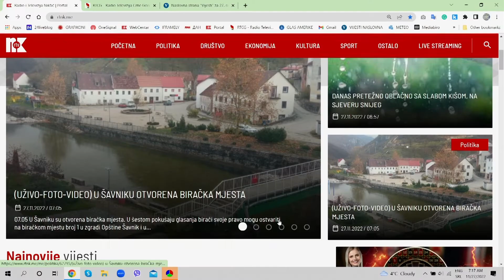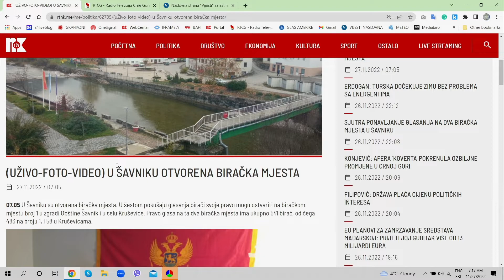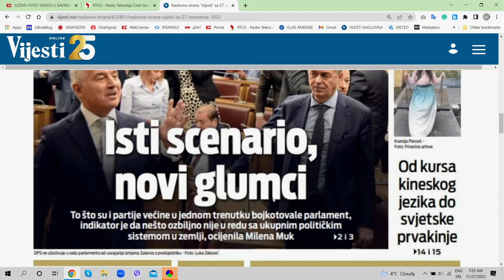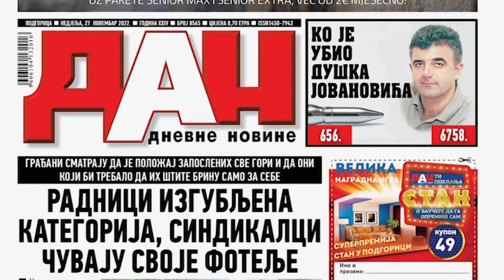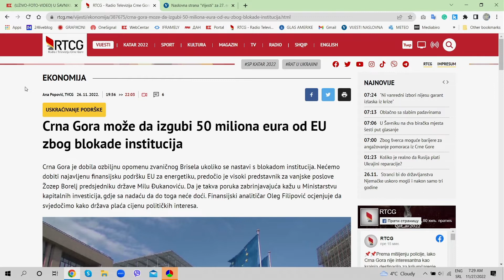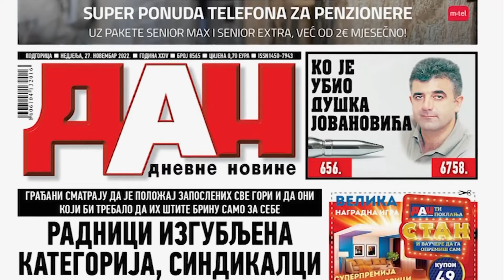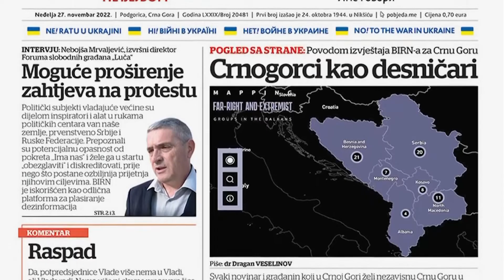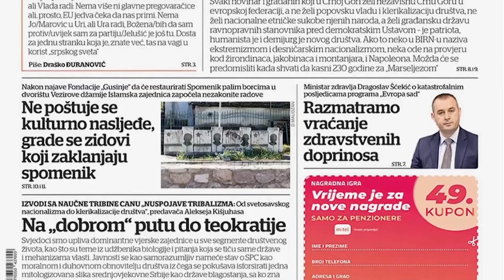Jutarnji program 27. 11. 2022. - Aleksandar Ćuković, književnik i politikolog